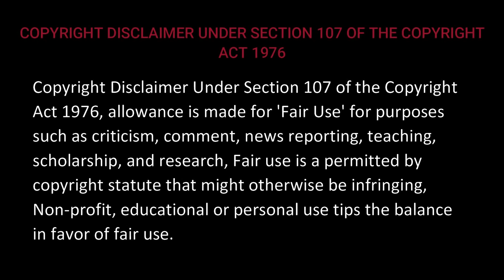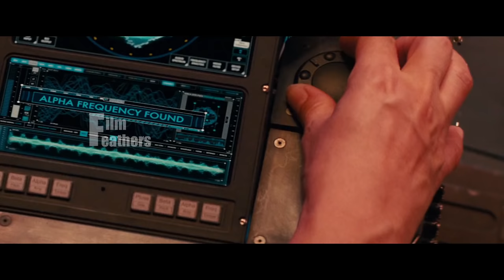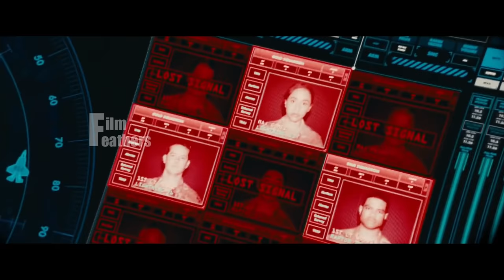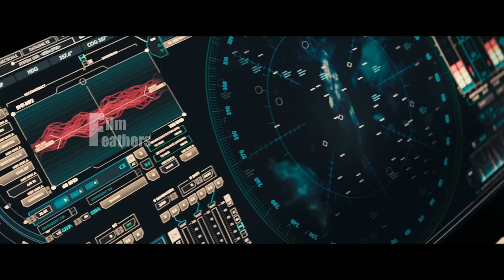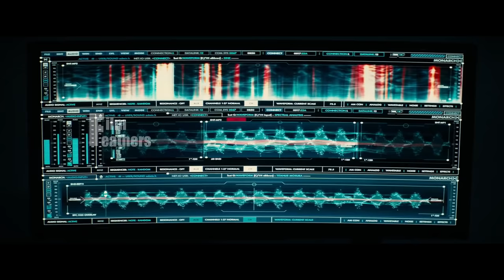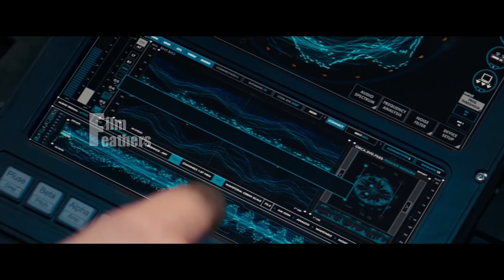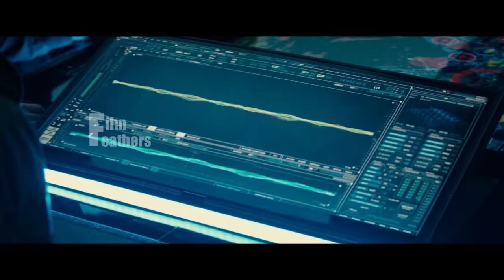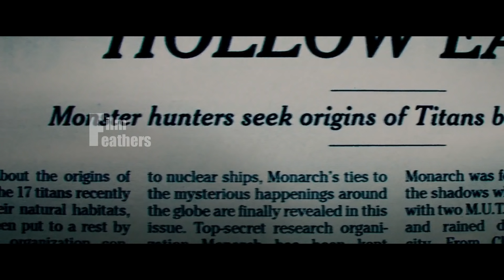மான்ஸ்டர்களின் அரசனாக மாறும் காட்ஜில்லா | Film Feathers | Movie Explained in Tamil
fantasy movie explained in tamil

Action Movies
Fantasy Movies
Adventure Movies
Biopic Movies
Musical-Dance Movies
Comedy Movies
Romance Movies
Crime/Gangster Movies
Science-Fiction (and Superheroes) Movies
Cult Movies
Sports Movies
Disaster Movies
Suspense-Thriller Movies
Drama (and Melodramas) Movies
War Movies
Epic-Historical-Period Movies
Western Movies